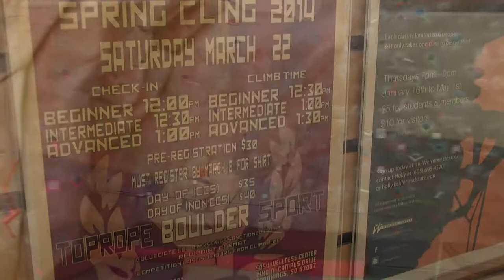SDSU Rock Climbing - Short Highlight Video